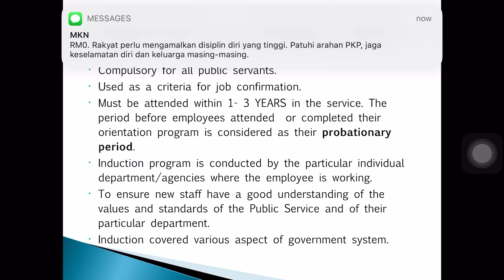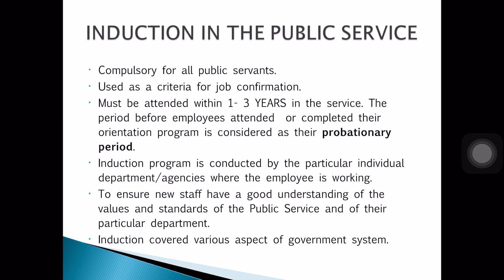Chapter 5: Public Service Induction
Video Lecture (4th May 2020)